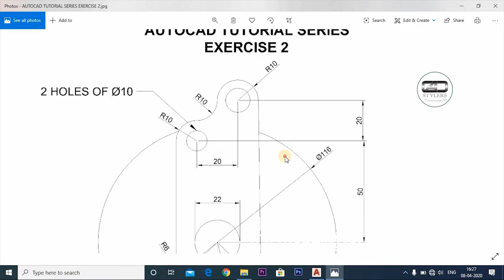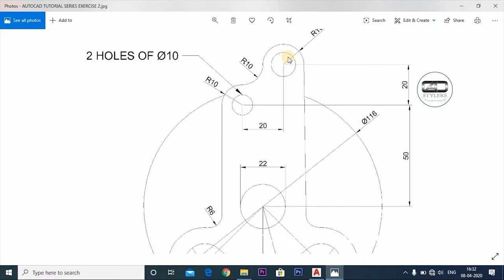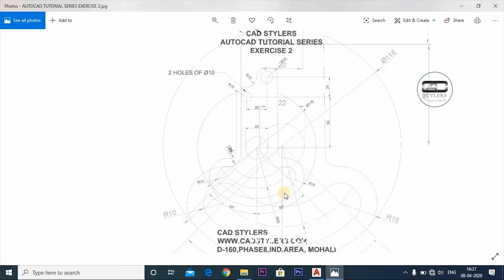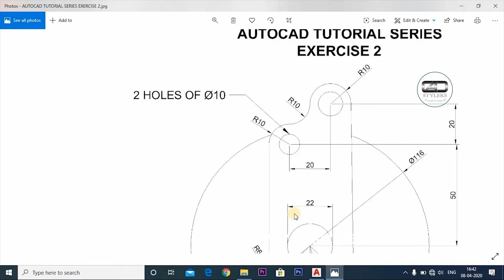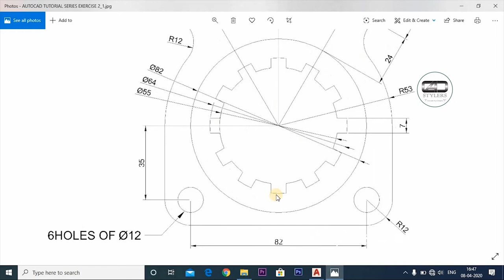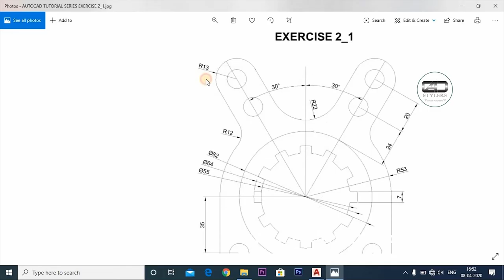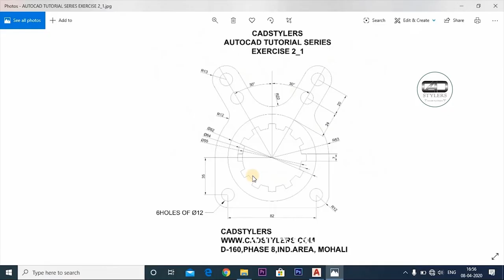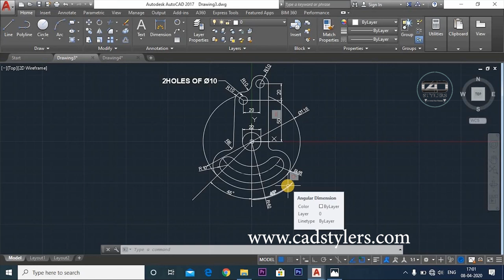AUTOCAD TUTORIAL SERIES EXERCISES -2 - 2D DRAWING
How to read drawings
How to make Drawings
How to apply all the commands while making Drawings
How to Edit Dimensions